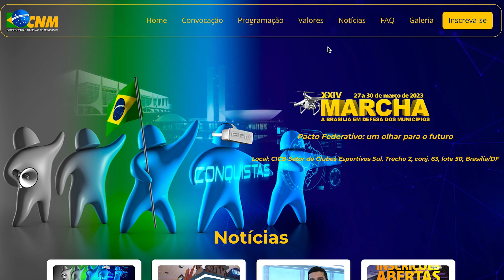Minuto Municipalista | Semana de 13 a 17 de fevereiro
Os valores promocionais para a XXIV Marcha a Brasília em Defesa dos Municípios vão até o dia 28 de fevereiro. Veja também os destaques do Fundo de Participação dos Municípios (FPM). Assista no Minuto Municipalista.